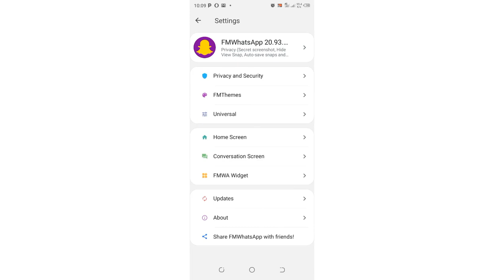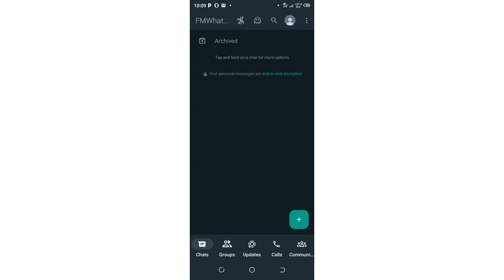Dark Mode FM WhatsApp Activate | How To Enable Dark Mode WhatsApp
1. How to Enable FM WhatsApp Dark Mode
2. How to Activate FM WhatsApp Dark Mode
3. Turn On TM WhatsApp Dark Mode
4. Dark Mode Turn on FM WhatsApp
5. WhatsApp Moud dark Mode
In this video I will show you how to enable dark mode FM WhatsApp-Activate FM WhatsApp Dark Mode